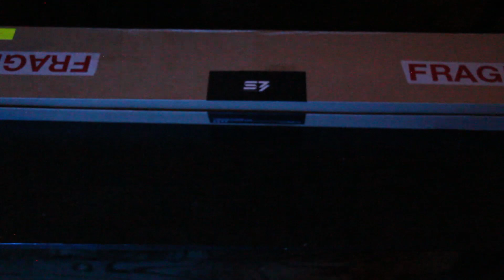Sabertrio Mirah Lightsaber UNBOXING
Unboxing my first neopixel lightsaber from Sabertrio, the Mirah! It is fully equipped with Crystal Focus X soundboard and 32" mid-grade neopixel blade.